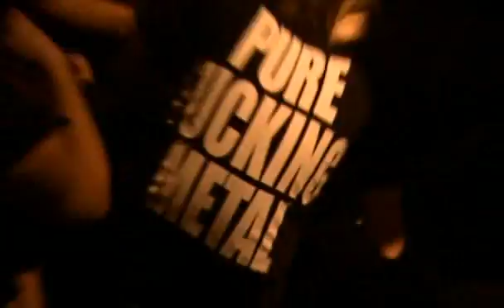Arch Enemy - Dead Eyes See No Future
From the DVD ''Live Apocalypse''                    Lyrics:

Giving our blood
To the doomsday machine
Fighting for ravaged land
A worthless gain
Marching on a dead end road

A violent new disorder
Feeding off mistrust
Forgot what we were fighting for
A worthless aim
A victory stinking of despair

Dead eyes See no future
Falling from grace
We are coming home

Battalions of hate
Seeking shelter in hell
Bloodstained memories
Will we ever be forgiven
Our twisted fate

Dead eyes
See no future
Falling from grace